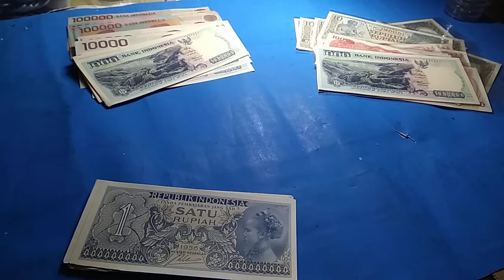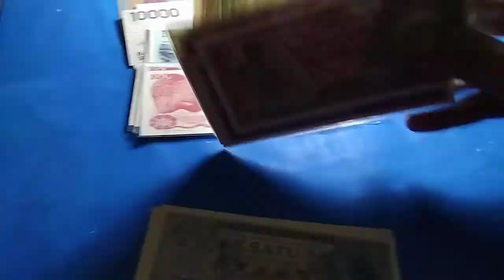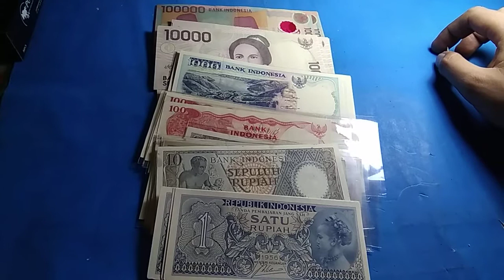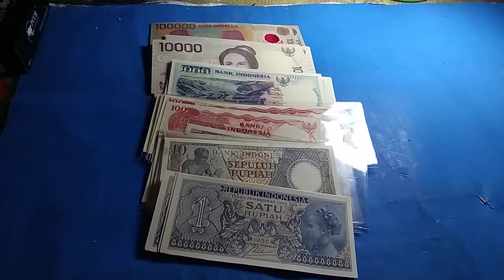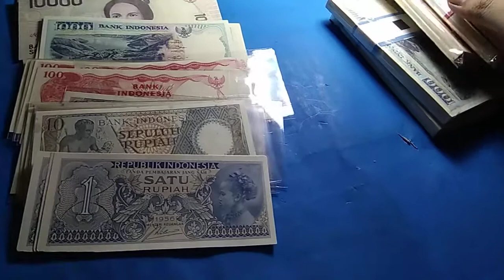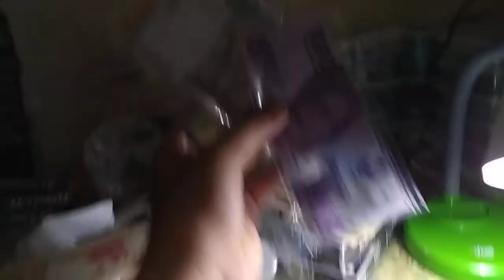UANG MAHAR KERTAS UNIK - Rp 888.888,- | yg minat silahkan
Buat temen2 yg minat bisa cek di toko saya
BUKALAPAK : IRWAN RICARDO SINAGA

TOKOPEDIA : RICARDO GALLERY

SHOPEE DAN INSTAGRAM : UANG KUNO JAKTIM